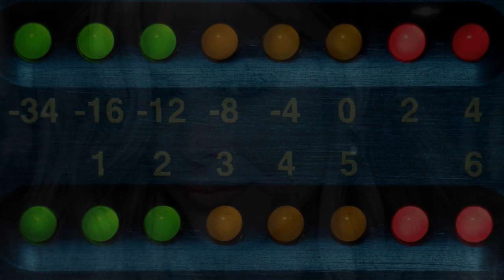On The Mend The Broken View Video By: EddieA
On The Mend · The Broken View

Video By: EddieA

On The Mend